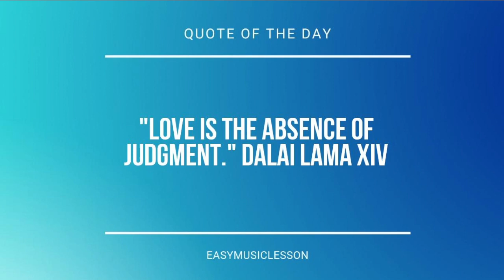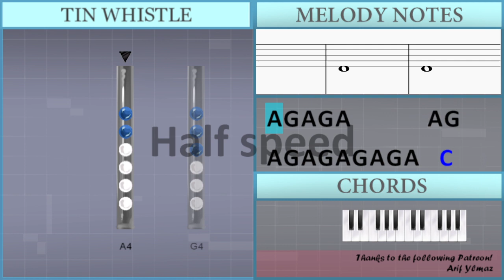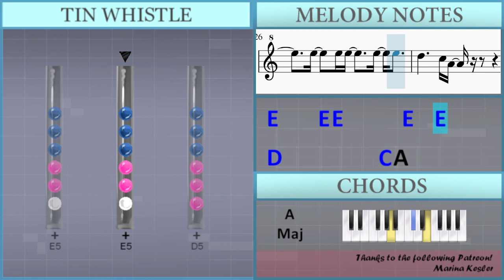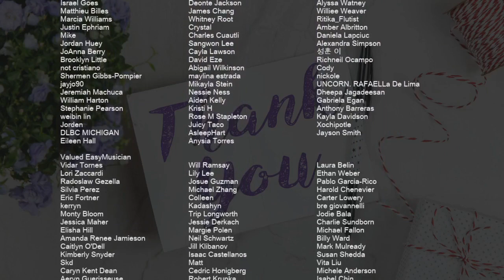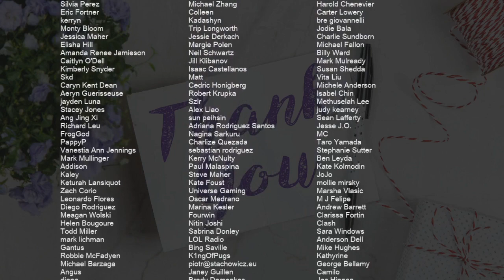SUPER EASY: How to play Crazy by Gnarls Barkley on Tin Whistle (Tutorial)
Uncommon half-holes notes: F5

Comment and let us know how the videos have helped you. It keeps us going! :)The easiest way to learn how to play Crazy (SUPER EASY) by Gnarls Barkley on the tin whistle. It's a tin whistle tutorial for Crazy (SUPER EASY) by Gnarls Barkley.

EasyTinWhistleLesson teaches you to play the your favorite instrument, through easy and simple animation so that you too can learn how to play Crazy (SUPER EASY) by Gnarls Barkley on the tin whistle easily. A tin whistle tutorial with visual animation graphic.

Lettered notation:
A4 G4 A4 G4 A4         A4 G4
A4 G4 A4 G4 A4 G4 A4 G4 A4   C5       E5
E5 D5
E5 D5 E5   E5 D5 D5 E5   E5   D5     C5 A4
A4 A4 A4 A4 C5 C5 C5 C5
D5   A4       A4 A4   C5       E5
E5
E5               D5 C5
A4   G4 A4 G4 A4   A4       E4 A4
A4     A4   A4 G4 A4   C5       E5
D5 C5                       E5 D5
E5 E5 D5 E5   E5 E5 E5 E5   E5 D5     C5 A4
E4 A4   A4   C5       E5
E5
E5 E5   G5   E5   A5
A5       E5
E5 E5   G5   A5   G5
G5 F5 E5
A5       E5
E5 E5 E5   D5 Db5     D5 E5
G4 G4 C5   C5   C5   E5